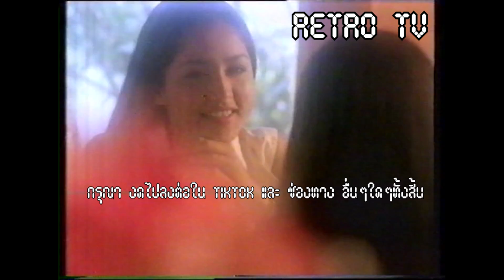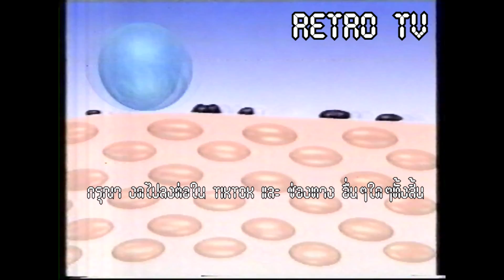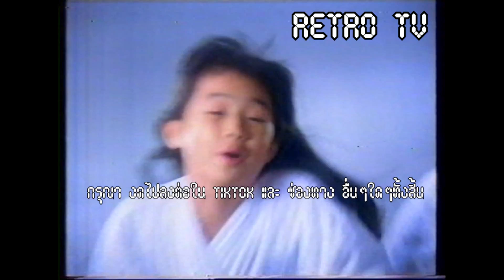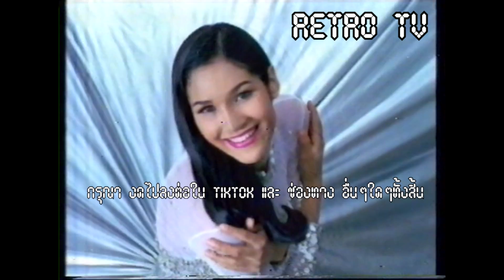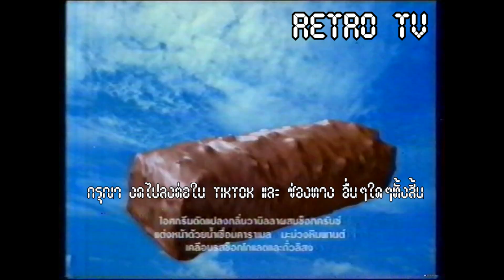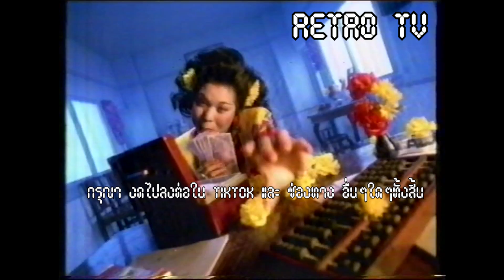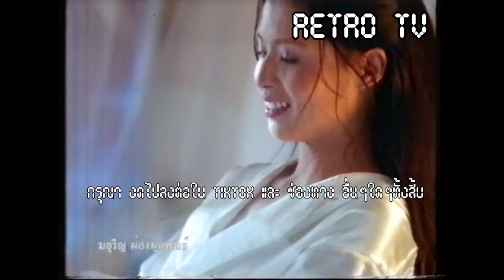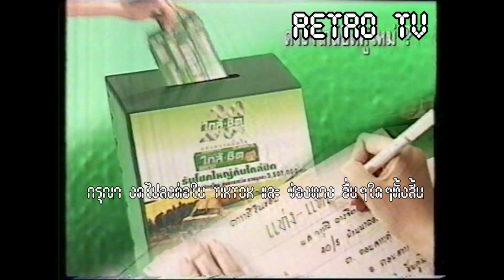Retro TV : EPISODE SPECIAL 2023!!!